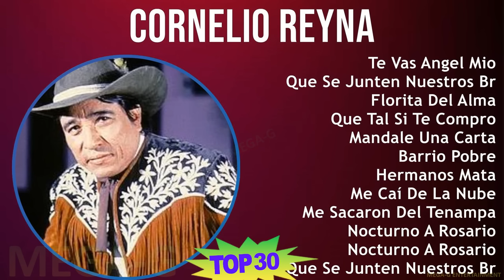C o r n e l i o R e y n a 2024 MIX 30 Maiores Sucessos T11 ~ 1960s Music ~ Top Conjunto, Norteno...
C o r n e l i o R e y n a 2024 MIX Grandes Éxitos ~ 30 Maiores Sucessos T11 ~ 1960s Music ~ Top Conjunto, Norteno, Mexican Traditions, Latin Music

[00:00:00] - 01. T̲e̲̲ V̲a̲̲s A̲̲̲nge̲̲l M̲i̲̲o̲̲
[00:03:05] - 02. Q̲u̲̲e̲̲ S̲e̲̲ J̲u̲̲nte̲̲n N̲u̲̲e̲̲stro̲̲s B̲ra̲̲zo̲̲s
[00:06:00] - 03. F̲lo̲̲ri̲̲ta̲̲ D̲e̲̲l A̲̲̲lma̲̲
[00:08:43] - 04. Q̲u̲̲e̲̲ T̲a̲̲l S̲i̲̲ T̲e̲̲ C̲o̲̲mpro̲̲
[00:10:24] - 05. M̲a̲̲nda̲̲le̲̲ U̲̲̲na̲̲ C̲a̲̲rta̲̲
[00:12:58] - 06. B̲a̲̲rri̲̲o̲̲ P̲o̲̲bre̲̲
[00:16:01] - 07. H̲e̲̲rma̲̲no̲̲s M̲a̲̲ta̲̲
[00:19:44] - 08. M̲e̲̲ C̲a̲̲í D̲e̲̲ L̲a̲̲ N̲u̲̲be̲̲
[00:22:39] - 09. T̲e̲̲ V̲a̲̲s A̲̲̲nge̲̲l M̲i̲̲o̲̲
[00:25:44] - 10. Q̲u̲̲e̲̲ S̲e̲̲ J̲u̲̲nte̲̲n N̲u̲̲e̲̲stro̲̲s B̲ra̲̲zo̲̲s
[00:28:39] - 11. F̲lo̲̲ri̲̲ta̲̲ D̲e̲̲l A̲̲̲lma̲̲
[00:31:22] - 12. Q̲u̲̲e̲̲ T̲a̲̲l S̲i̲̲ T̲e̲̲ C̲o̲̲mpro̲̲
[00:33:03] - 13. M̲a̲̲nda̲̲le̲̲ U̲̲̲na̲̲ C̲a̲̲rta̲̲
[00:35:37] - 14. B̲a̲̲rri̲̲o̲̲ P̲o̲̲bre̲̲
[00:38:40] - 15. H̲e̲̲rma̲̲no̲̲s M̲a̲̲ta̲̲
[00:42:23] - 16. M̲e̲̲ C̲a̲̲í D̲e̲̲ L̲a̲̲ N̲u̲̲be̲̲
[00:45:18] - 17. T̲e̲̲ V̲a̲̲s A̲̲̲nge̲̲l M̲i̲̲o̲̲
[00:48:23] - 18. Q̲u̲̲e̲̲ S̲e̲̲ J̲u̲̲nte̲̲n N̲u̲̲e̲̲stro̲̲s B̲ra̲̲zo̲̲s
[00:51:18] - 19. F̲lo̲̲ri̲̲ta̲̲ D̲e̲̲l A̲̲̲lma̲̲
[00:54:01] - 20. Q̲u̲̲e̲̲ T̲a̲̲l S̲i̲̲ T̲e̲̲ C̲o̲̲mpro̲̲
[00:55:42] - 21. M̲a̲̲nda̲̲le̲̲ U̲̲̲na̲̲ C̲a̲̲rta̲̲
[00:58:16] - 22. B̲a̲̲rri̲̲o̲̲ P̲o̲̲bre̲̲
[01:01:19] - 23. A̲̲̲lo̲̲xne̲̲
[01:05:06] - 24. M̲e̲̲ C̲a̲̲í D̲e̲̲ L̲a̲̲ N̲u̲̲be̲̲